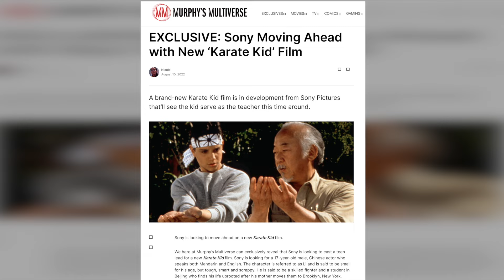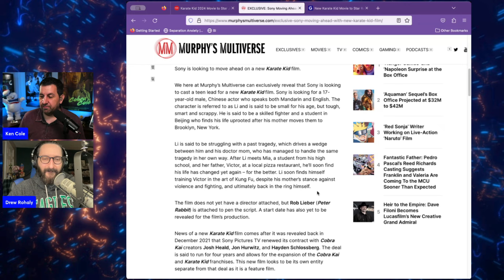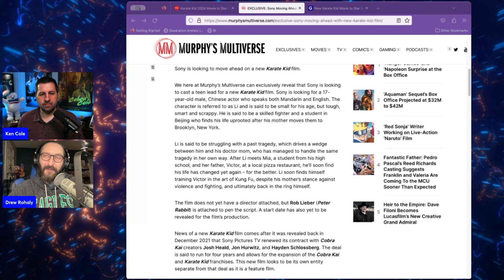New Karate Kid Movie - LEAKED Story Reaction!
The new 2024 Karate Kid movie will star Ralph Macchio and Jackie Chan - and the story has leaked! Will the movie be any good? Ken Cole and Drew Rohaly go over the story and give their reaction to it. The new Karate Kid movie is expected to come out at the same time as Cobra Kai Season 6.

Does Terry Silver from Cobra Kai know Tom Cole/Ken Cole? Check out COBRA COLE featuring David Shatraw